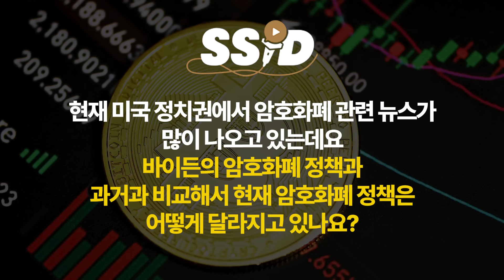드디어 중국자본 유입된다, 코인 불장 '이때' 다시 온다 (백훈종 이사 / 4부)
백훈종 이사님의 "비트코인 왕초보 강의"를 소개합니다 :)

비트코인 왕초보를 위한 단 하나의 강의!
비트코인 투자해 보고 싶은데, 하나도 몰라서 두려운가요?

비트코인은 앞으로
반드시 전고점을 넘고 크게 상승할 겁니다.

전고점 아래에 있는 지금이 바로 투자 적기입니다.
제대로 공부할 가장 좋은 시기입니다.

[백훈종 이사]
스매시파이 공동창업자, 운영이사
저서 [웹 3.0 사용설명서]
유튜브 [백훈종의 전지적 비트코인 시점] 운영